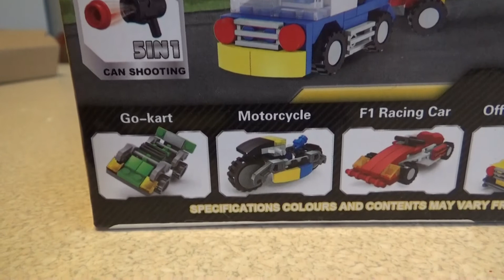BIG FOOT POP Lizaki z proszkiem strzelającym